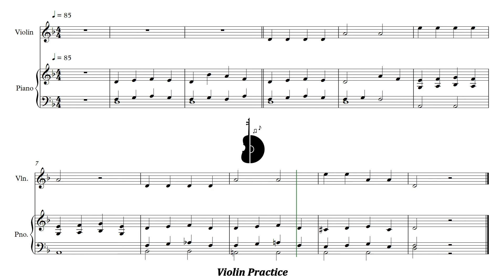Stepping Stones | 10. Hiding in the long grass | Piano Accompaniment | PPM = 85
Stepping Stones | 10. Hiding in the long grass | Acompañamiento Piano | PPM = 85

▶️ Playlist of this song in different pulse:
▶️ Lista de reproducción de este tema en distintos pulsos:

⚠️ Report link / Reportar enlace:
📀 Suggestion? Write here: